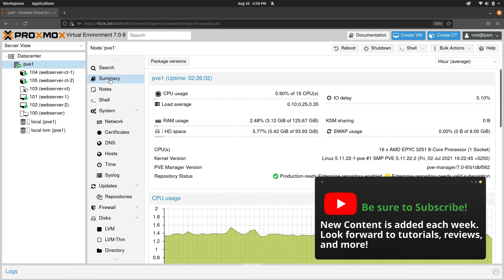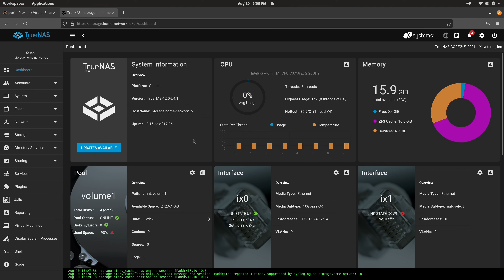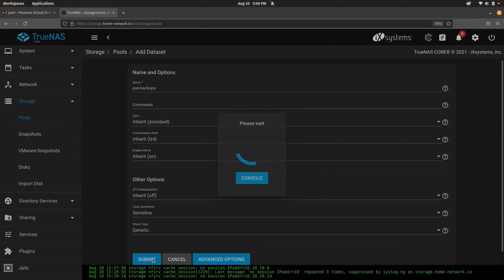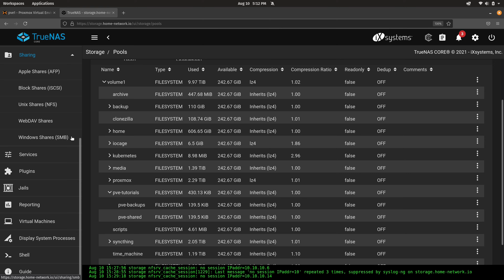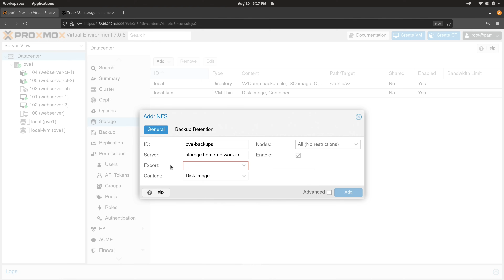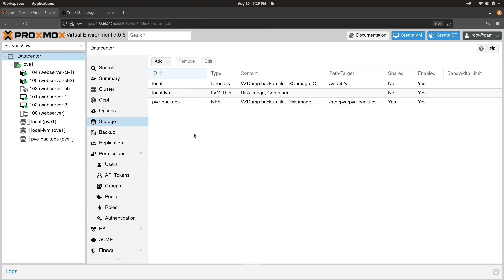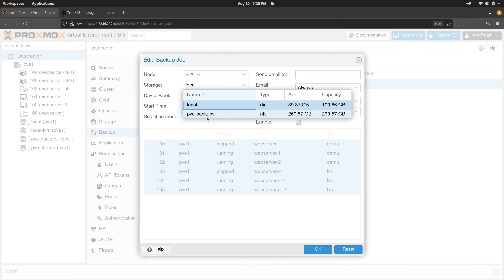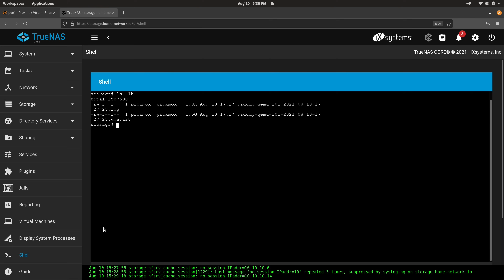Proxmox VE Made Easy – Complete Training Series (Part 14 - Shared Storage)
Shared storage is a game-changer for virtualization, especially when building a Proxmox cluster. In this episode of LearnLinuxTV’s Proxmox VE course, you’ll learn how to configure NFS shares using TrueNAS and connect them to your Proxmox server. By the end, you’ll know how to centralize your VM storage and unlock powerful features like high availability and migration.

*🕑 Time Codes*
00:00 - Intro
04:29 - Creating data stores in TrueNAS
08:06 - Creating NFS shares in TrueNAS
10:07 - Adding NFS shares to Proxmox VE
15:51 - Backing up a virtual machine to shared backup storage